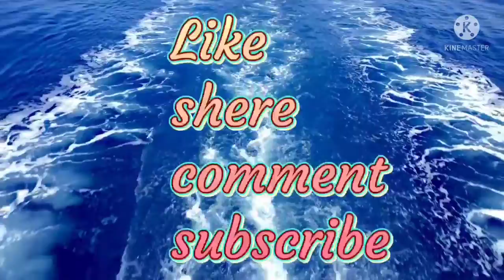Panguni uddhiam special beautiful kolam😍😍😍😍😍😍..........like,shere, comment, subscribe...............